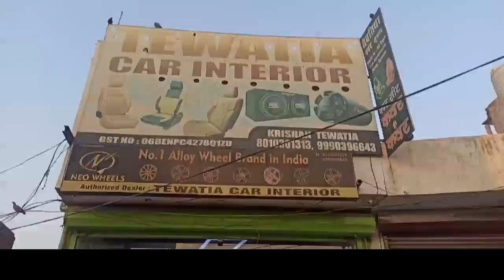Mewat News : इस बार गांधी मेवात दिवस ॥ Mewat Vikas Sabha